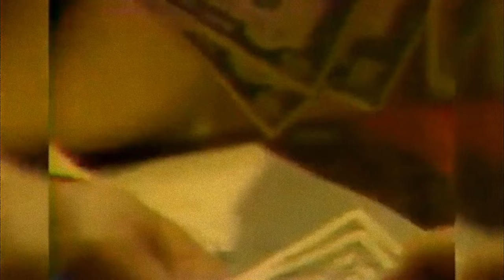Vernon Presley - Interview June 22, 1977 / Elvis Fans Buying Tickets To His Last Show - June 26,1977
Elvis Tribute